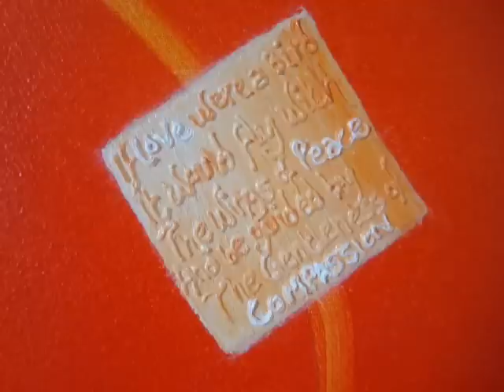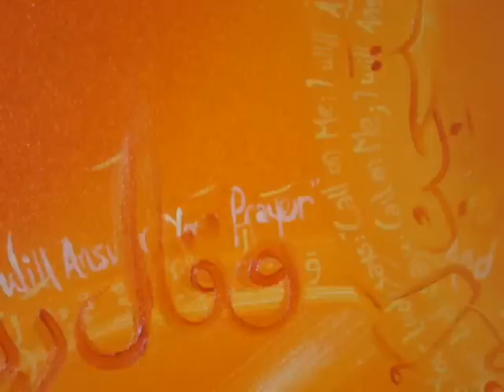Political Participation - May 23/2008 Part 2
This is part of Richmond Mosque's Friday Khutbah lecture series by Imam Mohamad Rachid.

The calligraphy pictures are courtesy of the Islamic Calligrapher Amina Malik.